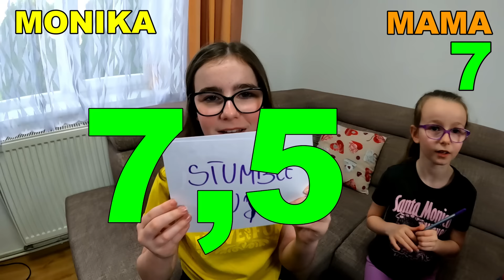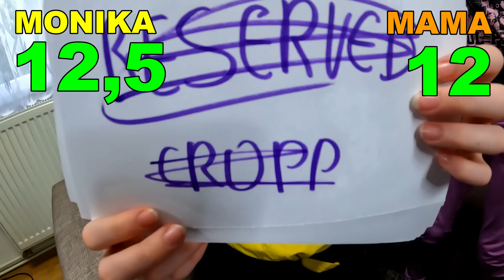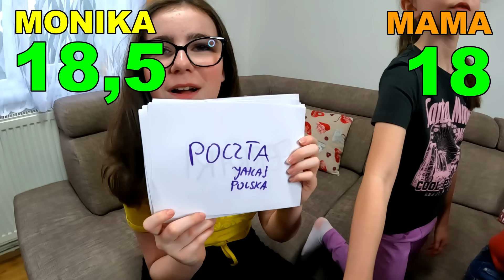CZYJE TO LOGO? MONIKA vs MAMA Challenge